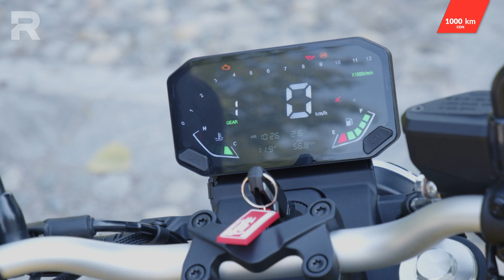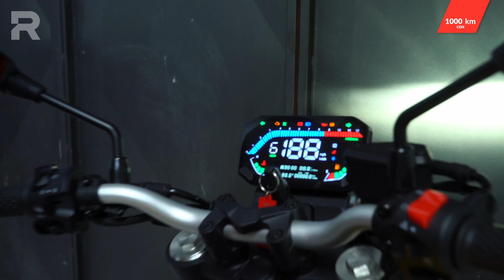Voge Trofeo 350AC - prova - 1000 km con la compatta classica di Voge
Siamo saliti in sella alla Voge Trofeo 350AC ovvero la visione di Voge della moto classica - moderna. Motore bicilindrico, prestazioni interessanti e super facilità di guida le frecce al suo arco. Ottima per la città, ma in questo 1000 km le abbiamo fatto fare parecchia fatica.

⬇️ NAVIGA IL VIDEO PER ARGOMENTI ⬇️

00:00 INTRODUZIONE
03:02 250 km - guida in città ergonomia
05:59 500 km - sospensioni ciclistica gomme
10:04 750 km - motore, cambio, trasmissione calore, prestazioni
13:45 1000 km - conclusioni finali consumi